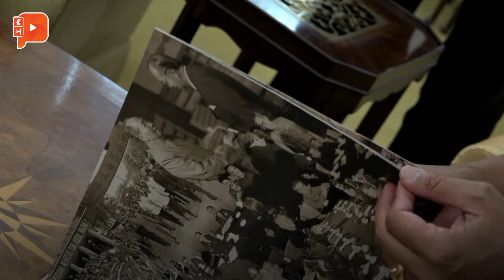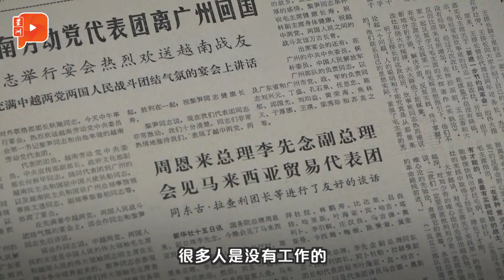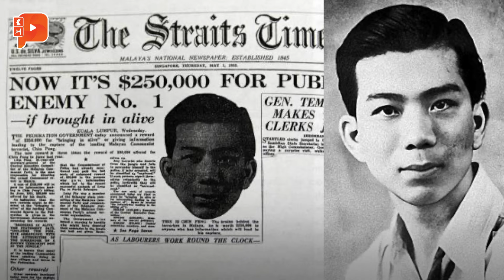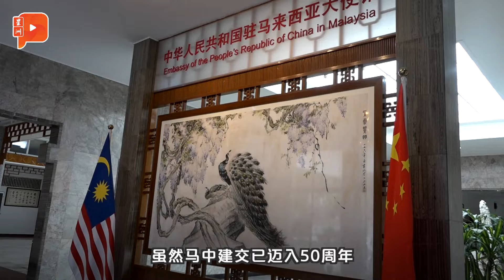姑里曝53年前访华经历 周恩来当时对他说了啥？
曾在1971年首次访华的前财长东姑拉沙里，描述了当年他与周恩来会面的情景，当中有许多细节没有纳入姑里出版的回忆录。